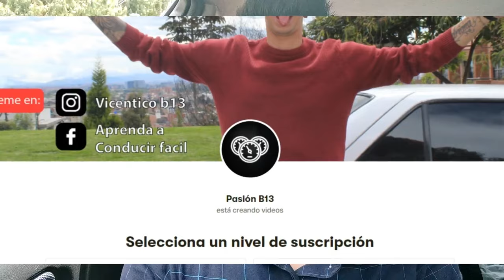¿Cómo estacionar un auto? ¿Cómo parquear en centro comercial, conjunto residencial, entre 2 carros?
Entrada hacia atrás ESTACIONAMIENTO BATERÍA RECTO
Como parquear un auto? ,
Como estacionar un carro? ,
Como estacionar en reversa?,
Como parquear en reversa?
Como entrar a mi garaje en auto?
otras busquedas en google que te ayudaran a mejorar tus tácticas son:
auto mecánico.
cambios en la palanca.
pasion B13.
estacionamiento a 90 grados,
estacionamiento 90 grados reversa,
cajones de estacionamiento a 90 grados,
estacionamiento a 90 grados medidas,
estacionar auto 90 grados,
como estacionar a 90 grados,
estacionamiento de 90 grados,
estacionamiento en 90 grados,
como estacionarse de cola,
como estacionarse en bateria,
como estacionar de forma facil,
Pasión b13,